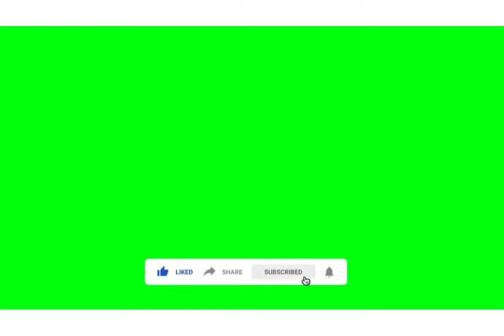Aigiri nandan ..kali mata painting